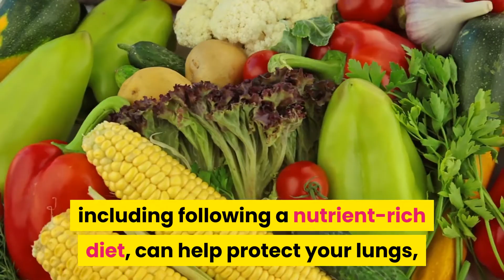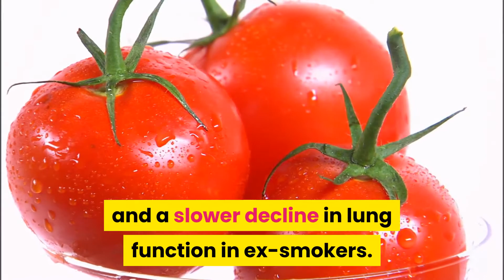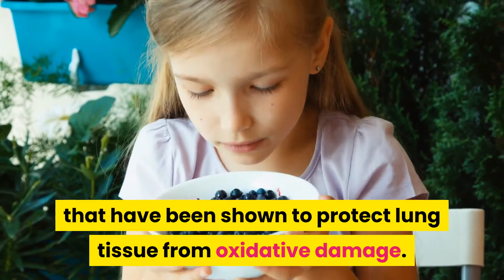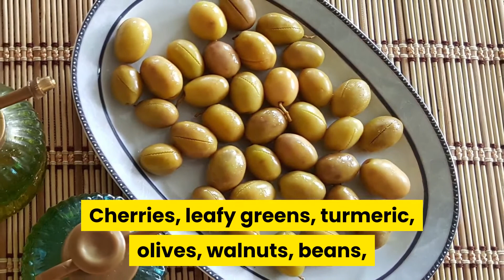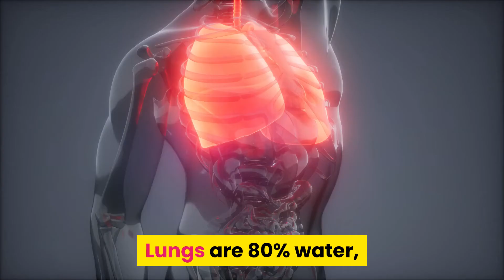Best Foods for Your Lungs - Heal, Support, Protect - Healthy Lungs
Keeping our lungs in good working order is essential to our overall health.
Our lungs are exposed to variety of external factors, including harmful toxins from air pollution, and cigarette smoke.
These pollutants happen to increase the risk of respiratory health problems like asthma, bronchitis, cystic fibrosis, and pneumonia among others, which can significantly affect our quality of life.
Eating an inflammatory diet also takes a toll on our lungs.

The lungs are self-cleaning organs that will begin to heal themselves, once their exposure to pollutants stops, for example, when someone quits smoking.
There are specific foods and drinks, that have been scientifically proven to be able to make a difference in the health of your lungs.
#1. Apples.
Apples are rich in a phytonutrient called quercetin, which has been clinically shown to be beneficial for our lungs.
The consumption of apples has been linked to a lower risk of asthma, and lung cancer.
#2. Tomatoes.
Tomatoes have the ability to help slow the natural decline in the lung functions, and help to repair the lungs of ex-smokers.
They are among the richest dietary sources of lycopene, a powerful, carotenoid antioxidant, that has been associated with improved lung health, and a slower decline in lung function in ex-smokers.
#3. Garlic.
Garlic has anti-inflammatory properties and reduces damage caused by free radicals.
Studies suggest, that raw garlic consumption may also play a role in reducing the risk of developing lung cancer.
#4. Blueberries.
Blueberries are packed with nutrients, and their consumption has been associated with a number of health benefits, including protecting and preserving lung function.
#5. Yogurt.
Yogurt is rich in calcium, potassium, phosphorus, and selenium.
A study in Japanese adults found that higher intakes of these minerals were associated with increased lung function markers, and those with the highest calcium intake had a 35% reduced risk of COPD.
#6. Anti-inflammatory foods
Eating anti-inflammatory foods can reduce inflammation and its symptoms, such as difficulty breathing, and the feeling of heavy and congested chest.
The following foods fall into this category.
Cherries, leafy greens, turmeric, olives, walnuts, beans, and lentils, amongst others.
#7. Oily fish.
Oily fish contain essential nutrients for lung health, such as amino acids, omega-3 fatty acids, and vitamin D.
They may be particularly beneficial for those with inflammatory lung disease like COPD.
Studies have shown, that a higher intake of omega-3 fats was associated with improved lung function, and improved COPD symptoms.
This group includes fish such as salmon, sardines, anchovies, tuna, swordfish, and mackerel.
#8. Vitamin C foods
Research suggests, that dietary vitamin C can provide protection against COPD, independent of smoking history, and it might have a protective effect against lung cancer.
Vitamin C-rich foods include oranges, carrots, pumpkins, red bell peppers, and papayas.
#9. Water and green tea.
Our lungs utilize water to keep our airways clean, and clear of mucous and inflammatory build up.
Lungs are 80% water, and even mild dehydration can impact lung function significantly, so the importance of drinking enough fluids can’t be stressed enough.
Green tea contains many antioxidants, that may help reduce inflammation in the lungs.
These compounds may even protect lung tissue from the harmful effects of smoke inhalation.
To support and protect your lung health, try incorporating some of these foods and drinks into your diet.

Healthy food, eat healthy food, health, lung health, healthy diet, stay healthy.

Information sources:
The Best Food for Healthy Lungs | EatingWell
Best Healthy Lungs Food: 13 Foods Good For Lungs and Breathing (parade.com)
7 natural ways to cleanse your lungs (medicalnewstoday.com)
The 20 Best Foods for Lung Health (healthline.com)